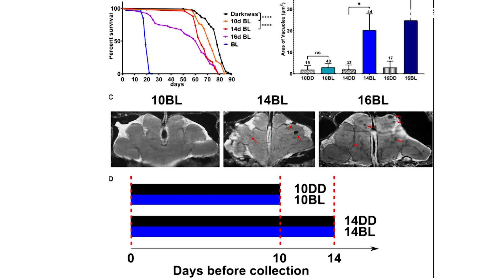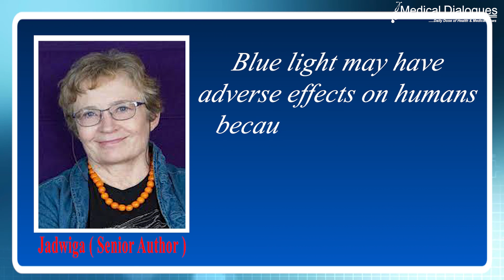Study : Phones will be the death of us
New research has provided proof that electronic devices like smartphones, computers, and tablets and the excessive blue light they emit can significantly speed up our ageing process.
The research, which was published in the 1 journal Frontiers in Aging, suggests that Limiting excessive blue light exposure could be an effective anti-ageing tactic.